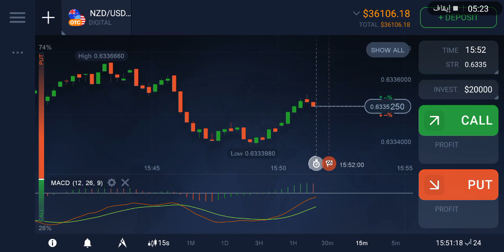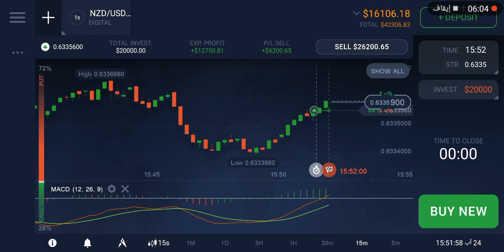استراتيجية الربح من الانترنت الخيارات الثنائيه iqoption.com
استراتيجيات الخيرات الثنائيه
استراتيجية الMACD للربح من الخيارات الثنائيه IQOPTION
الربح من الخيارات الثنائيه
الربح من الانترنت
ربح الدولارات بأسهل طريقه